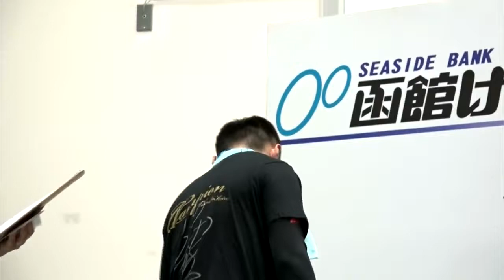函館A級決勝戦ダイジェスト ＆ 表彰式 2016/09/16 「オッズパーク杯争奪戦」｜函館競輪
2016年9月16日の「オッズパーク杯争奪戦」（F2ナイター）A級決勝戦ダイジェストと表彰式をお届します。
優勝者は
近藤 保　選手(千葉)[95期]でした。